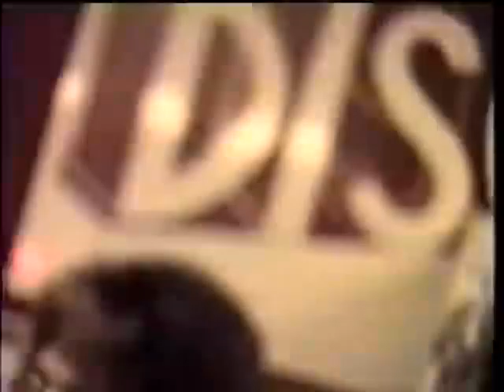The Pop Psychology - "I Crashed My Rental Car"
Former Northampton, MA band The Pop Psychology performs their song "I Crashed My Rental Car." The PP was led by Randy, owner of the former Discoveries record store in NoHo, MA. This clip was taken from my NCTV variety show "The Artist's Corner."